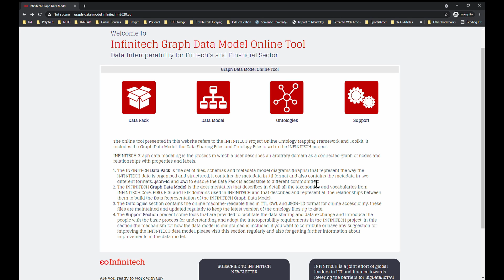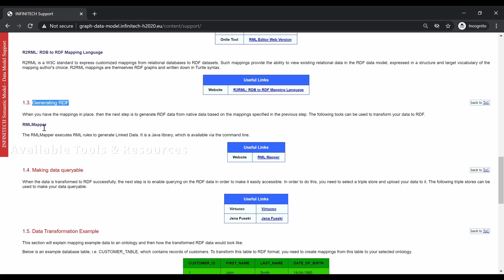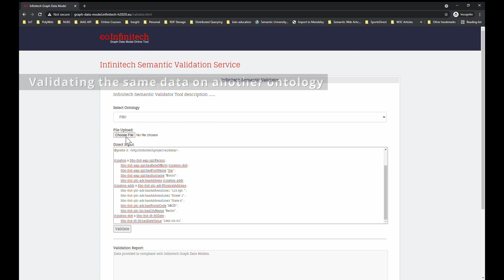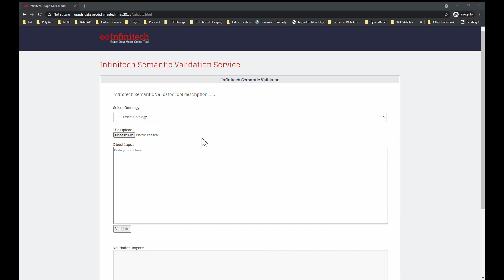INFINITECH WP4 Support Semantic Validator Online Tool